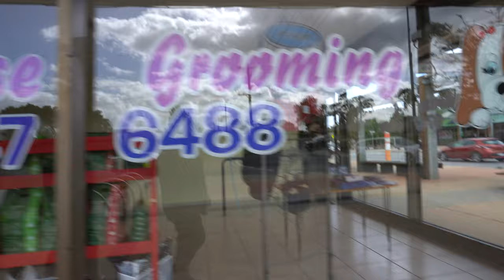Westie Puppy First Grooming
At nearly six months old, this was Hamish's first visit to the groomers.  Now he looks like a real Westie and so grown up!  He reminds me so much of Teddy.  Holly looks lovely as ever; my little princess.